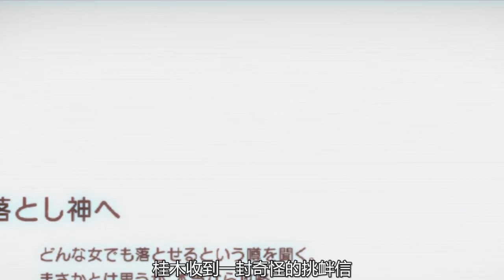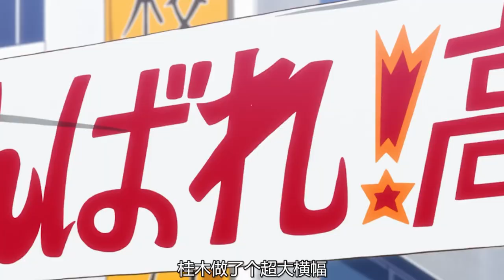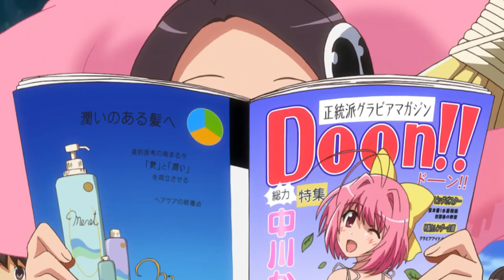这部日本动画告诉你，谈恋爱到底有多简单，直男必看的恋爱宝典！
这部日本动画告诉你，谈恋爱到底有多简单，直男必看的恋爱宝典！强烈推荐观看原片